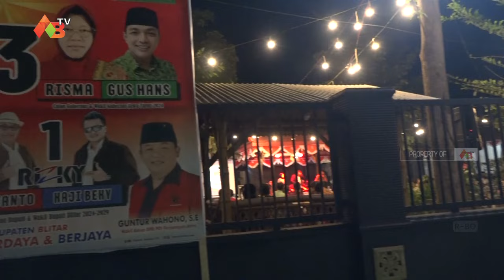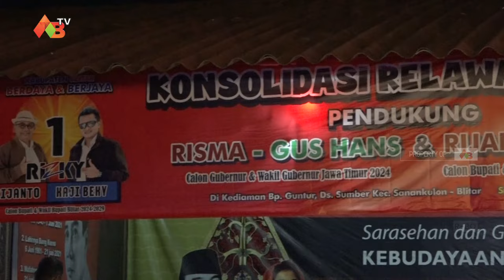Relawan Sejati Blitar Siap Menangkan Risma - Gus Hans pada Pilkada Jawa Timur 2024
📍 Blitar, Jawa Timur

== KANTOR :
JL. AHMAD YANI NO. 25-27 BENDOSEWU - TALUN - BLITAR